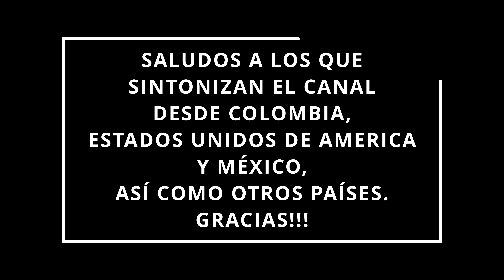LOS DE SANMA EN FERIA CARNE Y VINO 2024